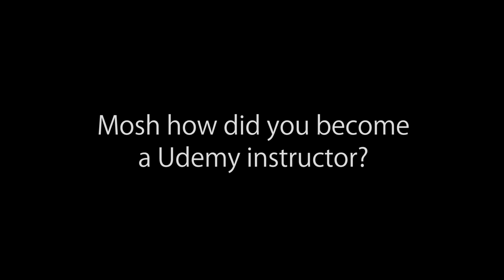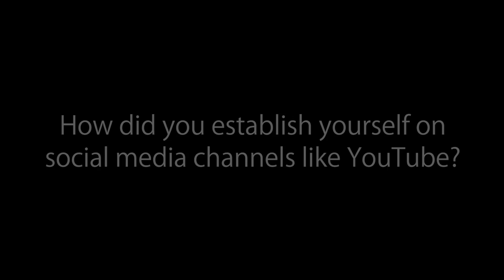Udemy Live 2017: Teaching Tech Panel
Here is a preview of a few questions I got asked during the teaching tech panel at Udemy Live 2017.